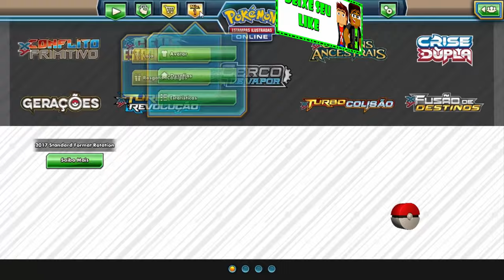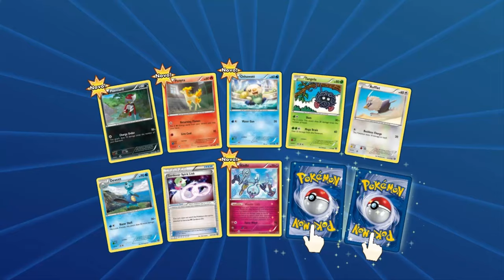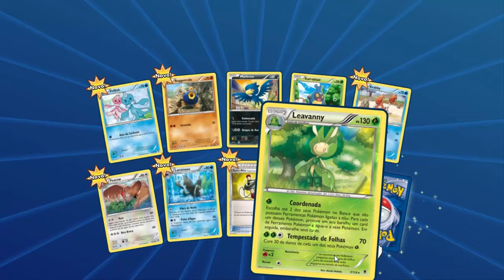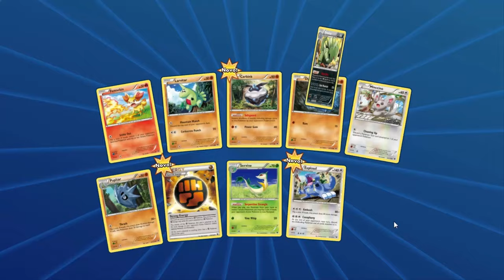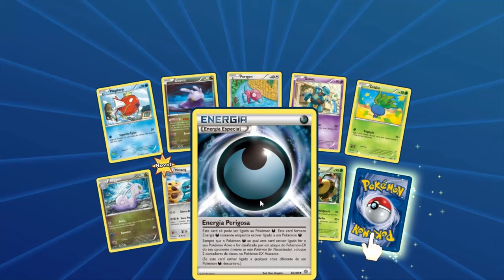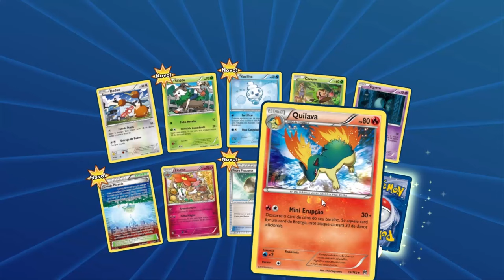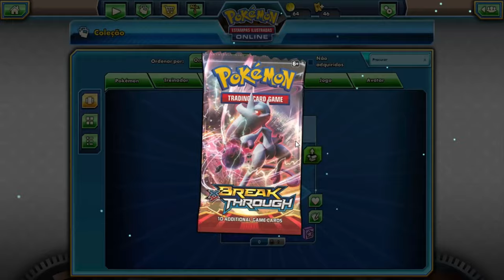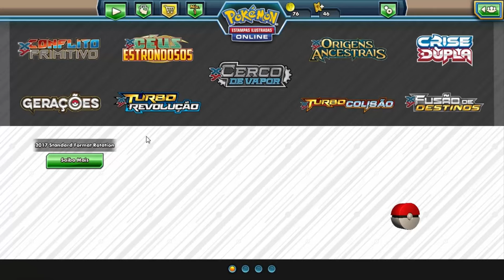Pokemon TCG - Muitos Boosters e Novas Cartas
Skype - Mestre Spider (Hora Vaga)